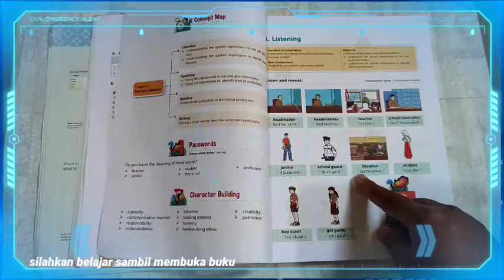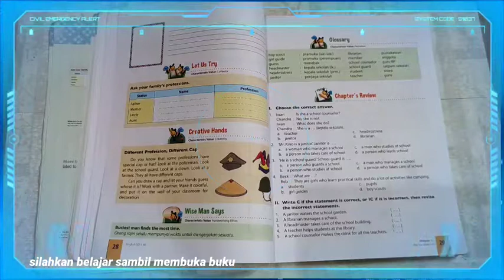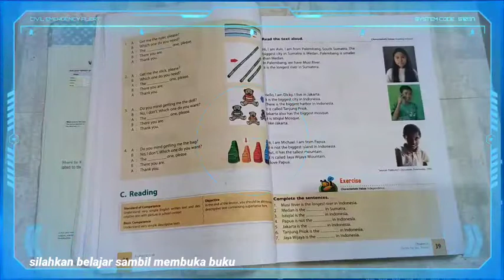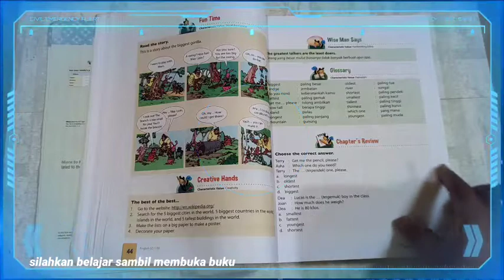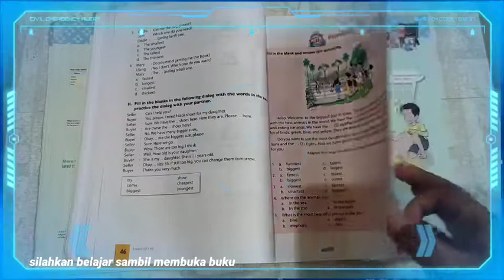PEMANTAPAN BHS. INGGRIS KELAS 5 PTS 1 || SD ALAM AR-ROHMAH